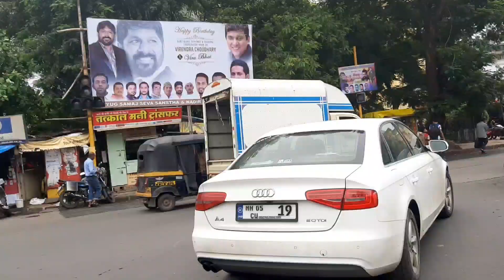YouTube 1st payment ka Maine Ye Kiya 😊🥰Indian Vlogger Naziya shaikh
Ye channel pe Mai aap k sath meri daily life share kar rahi hu

2nd channel
Rockstar youtuber UZMA SHAIKH 👇

About this video : YouTube 1st payment ka Maine Ye Kiya 😊🥰Indian Vlogger Naziya shaikh

Thanks dosto